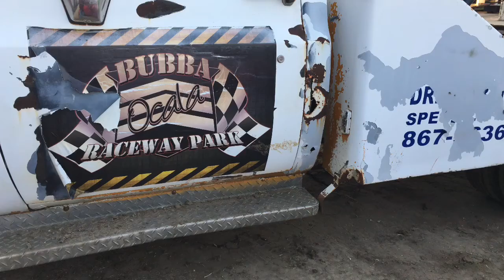Bubbas Raceway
Allstar sprints